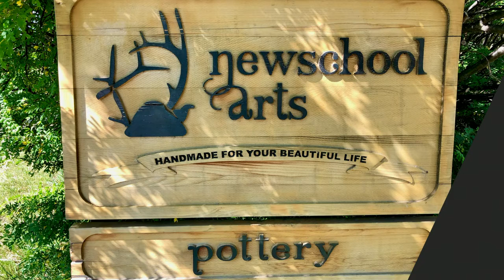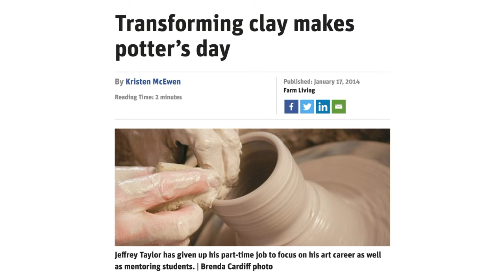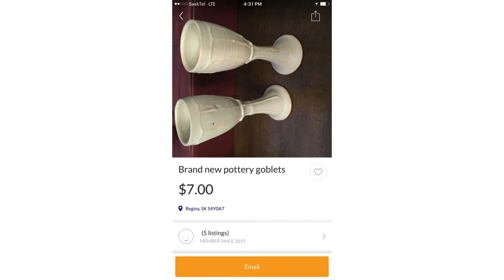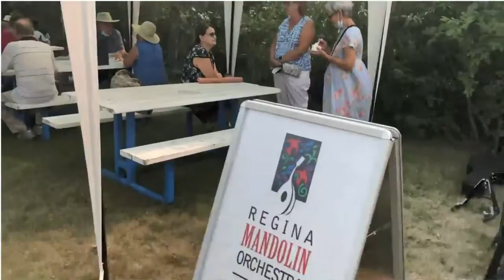Jeffrey Taylor Artist Talk at the 7th edition of the Art Now Fine Art Fair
A talk with Saskatchewan Artist Jeffrey Taylor, presented by The Lobby Gallery.